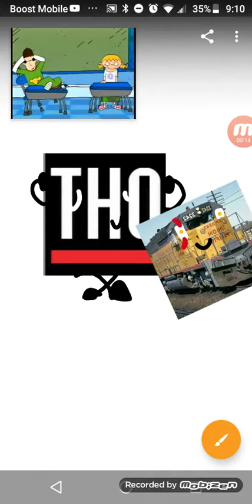Horrible Histories (my way)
Bday gift to UP boi. PBS DON'T REMOVE THIS